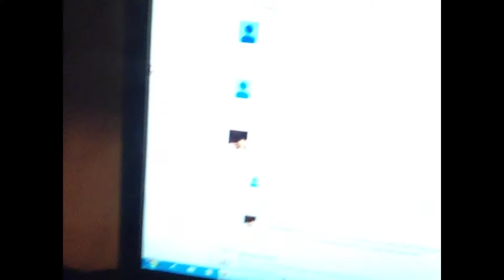I really want to win the code for Destiny